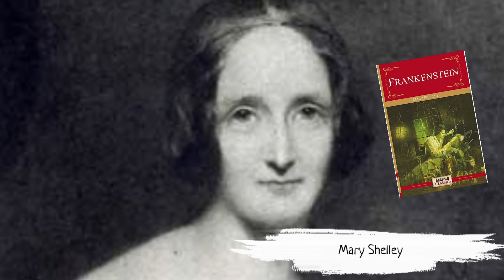Frankenstein by Mary shelley in hindi summary